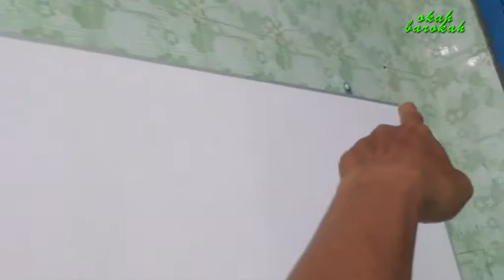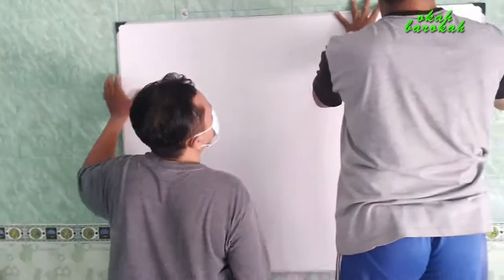Pasang Whiteboard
Pemasangan whiteboard untuk belajar mengajar di musholla khususnya untuk TPQ Al Karim sumbangan dari Ibu Festy Dwiana terima kasih yaa Bu semoga usahanya lancar dan barokah aamiin, langsung saja kita saksikan videonya semoga bermanfaat.